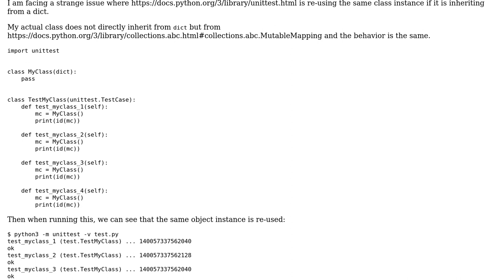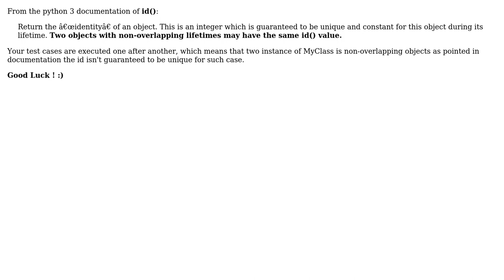Unittest reuse class instance inheriting from dict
With thanks & praise to God, and with thanks to the many people who have made this project possible! | Content (except music & images) licensed under CC BY-SA | Music | Images & others | With thanks to user Spack user Andriy Ivaneyko and the Stack Exchange Network Trademarks are property of their respective owners. You are responsible for your own actions.